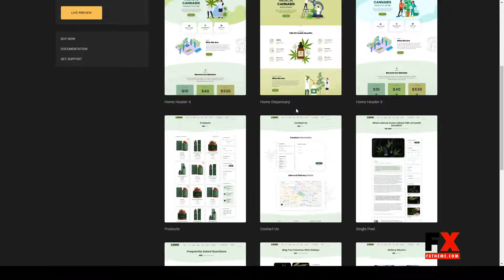Cannabio - Marijuana and Cannabis WordPress Theme medical cannabis delivery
Columns 4+

 Layout Responsive